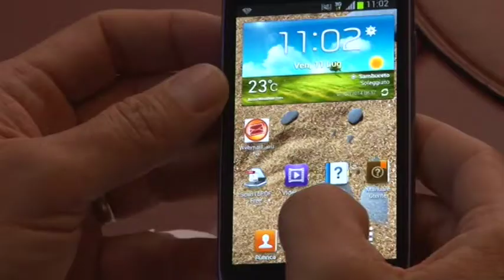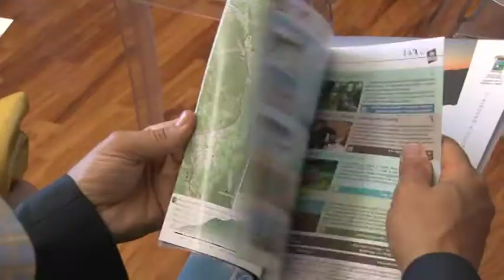Montagne d'Amare. App per il turismo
La Provincia di  Pescara mette in rete un'applicazione gratuita con tutte le novità turistiche disponibile nei 46 comuni del territorio. Si chiama: Montagne d'Amare